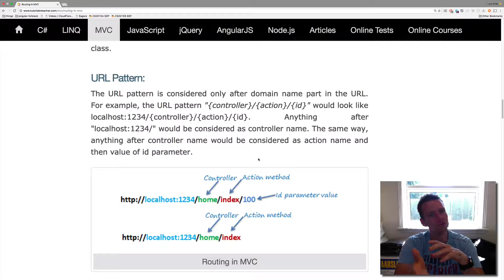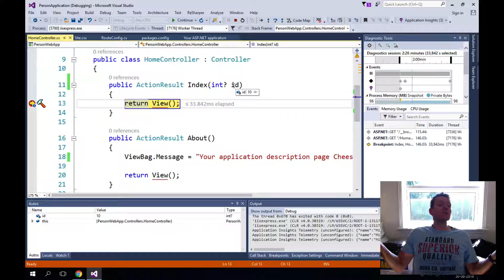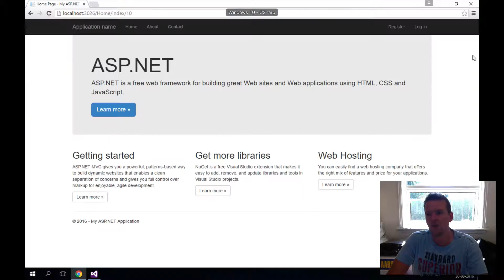Routing configuration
This Series is about building C# Fullstack Web Applications in ASP.NET using MVC, Web API, the Entity Framework and a MS SQL Database.

In this, the second part of this Series, the focus will be on ASP.NET MVC and building the User interface of the web application.
We will focus on how we can provide the correct HTML, CSS and JS for our browsers to present the correct data to the users and let them manipulate data (Using CRUD functions - Create, Read Update and Delete).

Before you take the second part of the course you may wanna look at:
Part 1 C# Basics:

And also follow this course on codecademy for HTML and CSS basics (Must create an account to get to the course):